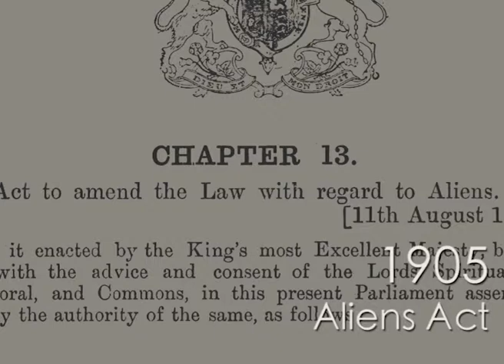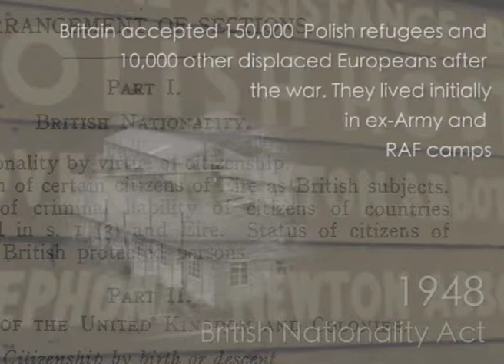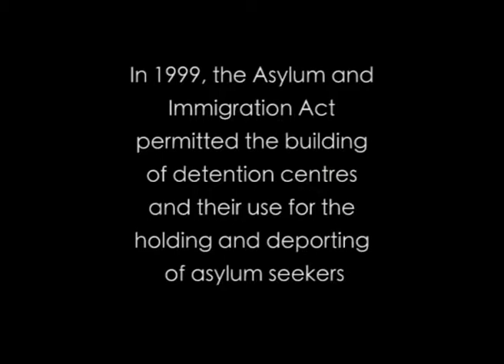Refugee History: Crossing & Closing Borders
This short film provides a brief chronological overview of immigration legislation and refugee intake in the United Kingdom over the twentieth century. It brings together the key moments from the History of British Immigration Policy and 400 Years of Refugee Movement interactive timelines that can be found on the Refugee History blog. This film is intended to visually represent the development of immigration legislation alongside the intake of refugees in the twentieth century, allowing viewers to see how the two interrelate in a way that may be difficult to visualise in the individual timelines.

This film is not intended to give great depth and context to these events, but instead provide a summation of them that can be researched further in the interactive timelines. It would function well as an educational resource, providing a brief contextual overview of Britain’s relationship with immigration over the past one hundred years.

Video and Music Credits:

Steam Train, Airplane Landing at Airport & Electric Typewriter Sounds Effects recorded by Daniel Simion
City Centre Sound Effect recorded by Hopeinawe

Immigration Legislation can be found within the History of British Immigration Policy Interactive Timeline

German Refugees (1945). British Pathe. 2014. Youtube. Online.

Hungarians Refugees Are Here. British Movietone. 2015. Youtube. Online.

Little Poland. 1964. BFI. Online.

Ostend in War-Time. 1914. BFI. Online.

Richard Wheatstone. ‘Poignant Pictures of the Time Britain Took in 27,000 Refugees Fleeing from an Evil Dictator’. Mirror. 2015. Online.
SYND 22 1 75 Chilean Refugees Arrive. AP Archive. 2015. Youtube. Online.

Vietnam Refugees Arrival- Colour. British Movietone. 2015. Youtube. Online.